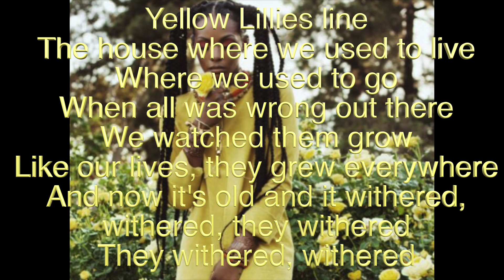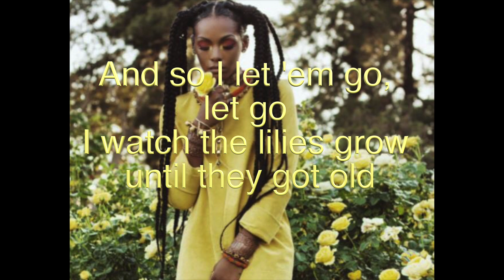Dawn Richard - Lillies (With Lyrics)